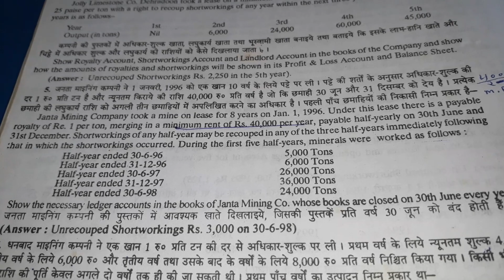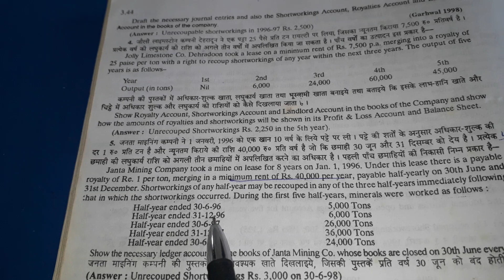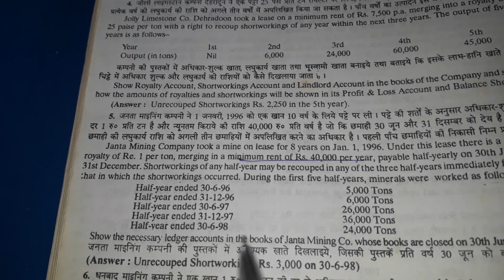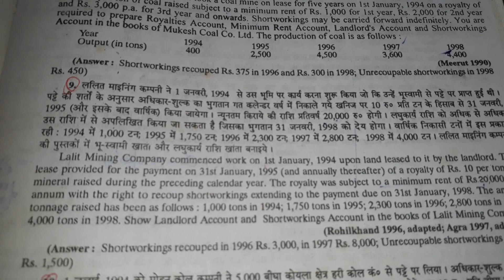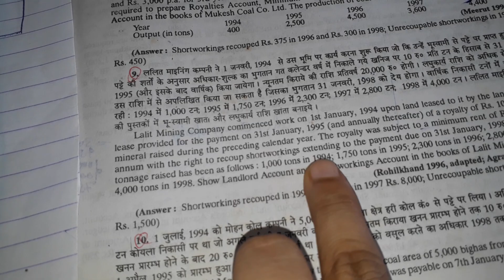B.com 1st year Accounting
Hi frndz!!Today's topic is also royalty..
Please try to understand it...